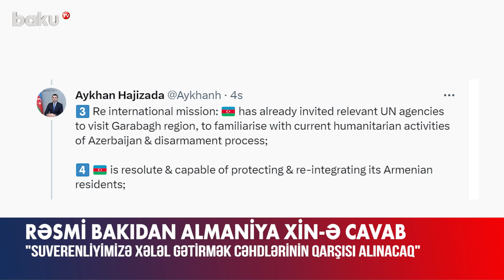Azərbaycan bunun qarşısını alacaq! – Ayxan Hacızadə Almaniya XİN-in cavabını verdi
“Azərbaycan onun suverenliyinə xələl gətirmək cəhdlərinin qarşısını qətiyyətlə alacaq”.
Bunu Azərbaycan Xarici İşlər Nazirliyinin mətbuat katibi Ayxan Hacızadə sosial şəbəkə hesabında Almaniya Xarici İşlər Nazirliyinin Mətbuat Xidmətinə cavabında qeyd edib.
O, Almaniya Xarici İşlər Nazirliyinin Qarabağ bölgəsini “dağlıq” adlandırmasına da qarşı çıxıb.
“Ermənistan 30 il işğalçılıq siyasəti yürüdüb, bölgəni “boz zona”ya çevirib. Azərbaycan öz erməni sakinlərini qorumaq və reinteqrasiya etməkdə qətiyyətlidir və qadirdir. Artıq BMT-nin müvafiq qurumları humanitar fəaliyyət və tərksilah prosesi ilə tanış olmaq üçün Qarabağ bölgəsinə səfərə dəvət edilib”, – nazirliyin rəsmisi yazıb.